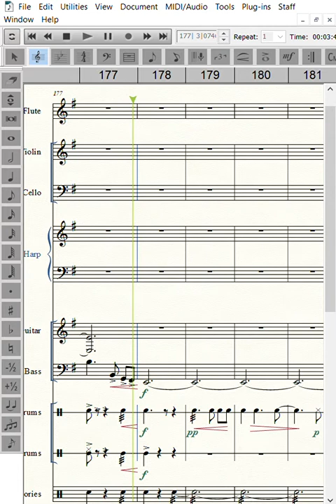RPG Background Music- Night At the Snapdragon Tavern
A little background music inspired by themes and stories from my D&D campaign. Enjoy!